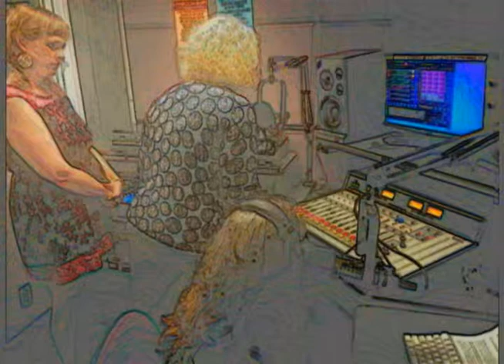Elisa Faires & Mehgan Mulhearn on What's This Called?, Break #1 @ KPSU